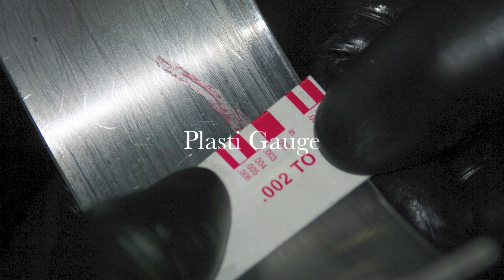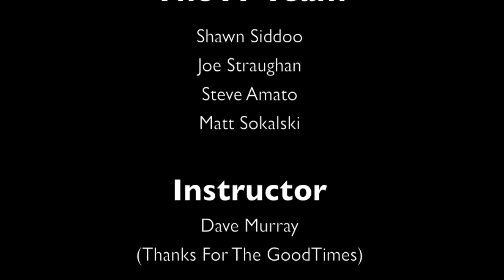Cummins N14 Overhaul BCIT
Cummins N14 Overhaul